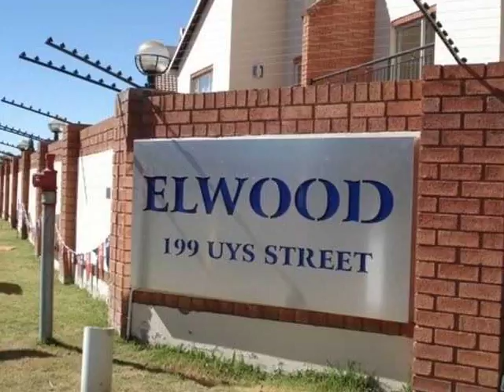2.0 Bedroom Sectional Title For Sale in Rynfield, Benoni, South Africa for ZAR R 595 000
Bedrooms: 2.0
Bathrooms: 1.0
Garages: 0.0
Price: R 595 000